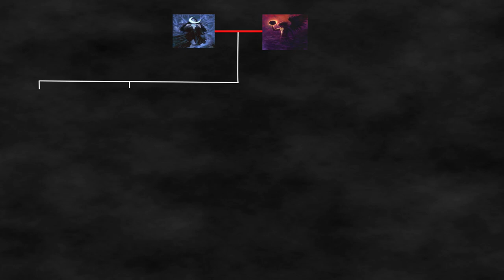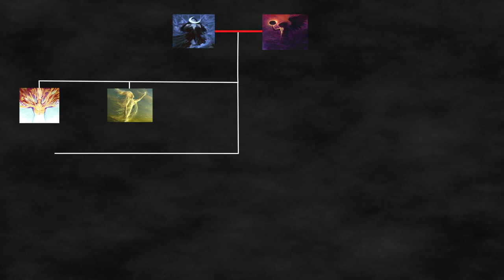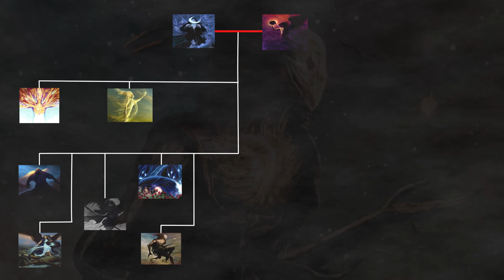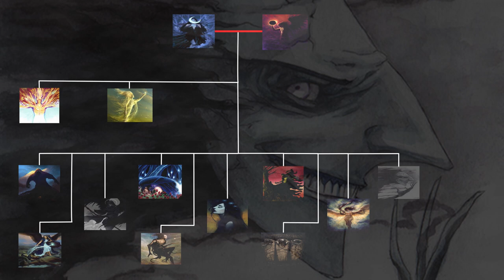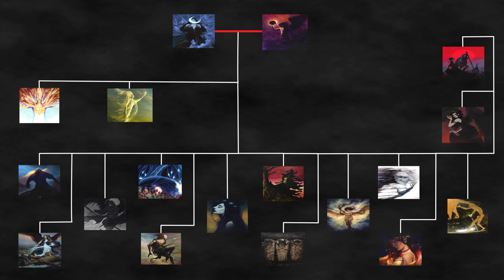The Children of Nyx and Erebus - WILD Greek Mythology Family Tree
Today we explore the family tree of Nyx, the Primordial Goddess of Night and Erebus the Primordial God of Darkness from Greek Mythology. Come learn about their children including Eris the Goddess of Discord, Charon, the Ferryman, Thanatos the God of Death, Hypnos, the God of Sleep, and the Moirai the 3 Fates.